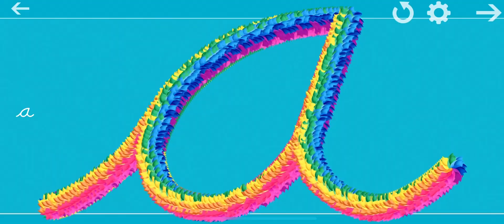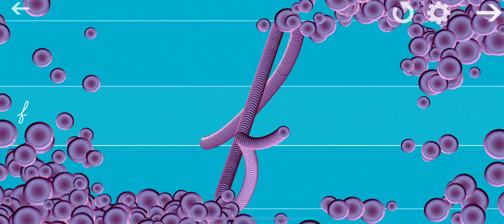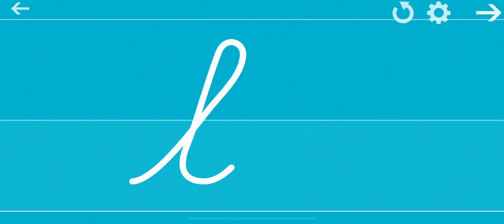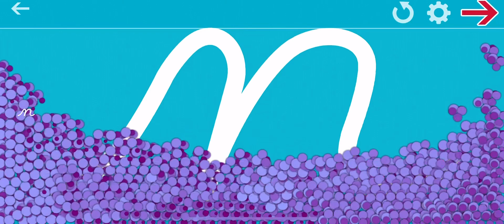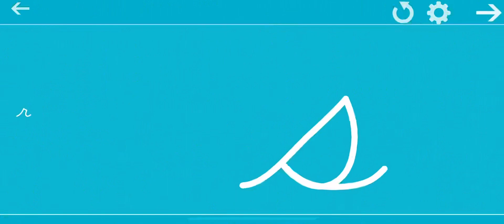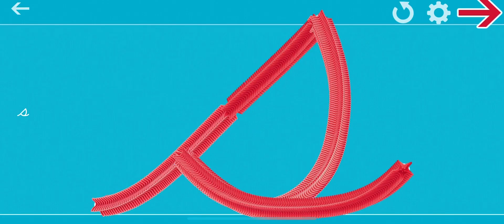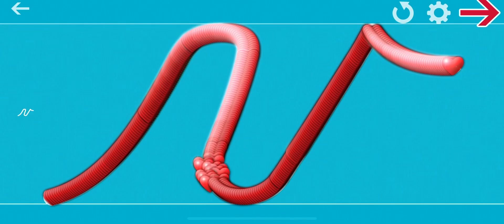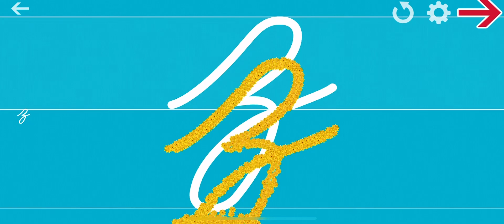Writing Cursive A-Z In DN!